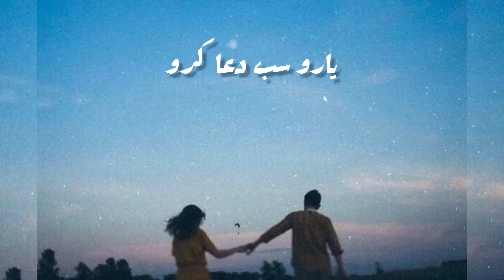Uski adaon ne deewana mjhe kardia || Dil gya Dil gya Sanam || yaro Sab Dua karo || TikTok viral song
song name: yaro Sab Dua karo

lyrics 👇🏼👇🏼👇🏼

Yaaron sab dua karo, yaaron sab dua karo
Milke faryaad karo, dil jo chala gaya hai
Usey abaad karo

Yaaron tum mera saath do zara
Tujhe dekha sansein mujhe aati ab kam
Dharkanein ruk gayeen nikle na dum
Khuda sohne mukhre banata hai ji kam
Mar mitein tujh per bhool jayein ghum
Dil gaya, dil gaya, le gaya sanam

(Usse dekha sansein tujhe aati ab kam
Dharkanein ruk gayi nikle na dum

Tujhey dekha sansein mujhe aati ab kam
Dard-e-judai mere, haye!

Dard-e-judai mere dil vich bhar diya
Teekhi teekhi nazron ne jadu kesa kardiya
Thora thora has ke qehar kesa dhaa diya
Us ki adaon ne deewana mujhe kardiya

Kaise samjhaoon is nadaan dil ko?
Kaunse bahane se bhulaoon us ko
(Dil gaya, dil gaya, dil gaya.. )

Aaa.. kaise samjhaoon is nadaan dil ko?
Kaunse bahane se bulaoon us ko
Her ek lamha khayal us kaa,
Dil ne uthaya hai sawal us ka…

(Har ek lamha khayal us ka,
Dil gaya, dil gaya, legaya sanam)

Dil ne uthaya hai sawal us ka..) – Repeat once

Ghut ghut jeene se to marna bhalaa
Acha yaaron alwida, main to chala
(Dil gaya, main bhi gaya, dil gaya, main bhi gaya)

Aaa.. ghut ghut jeene se to marna bhala,
Acha yaaron, alvida main to chala..
Dil gaya main bhi gaya, le gaya sanam

Dil tera khoya hai to dhoond layenge
Pyar se hi us ko mana ke layenge)

(Pyar kiya hai ji koi chori nahi ki
Teri mehbooba ko saja ke layenge)